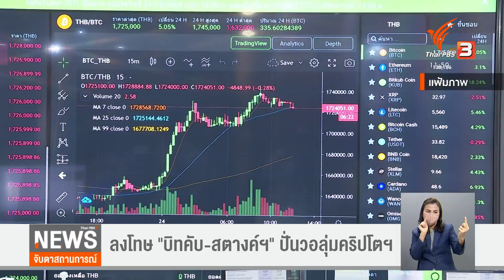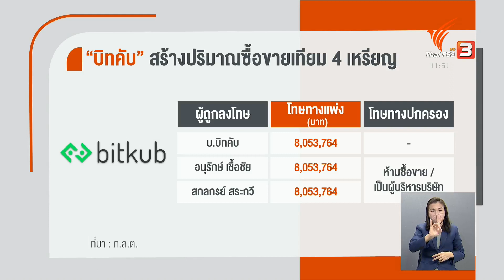ก.ล.ต.ลงดาบ bitkub - Satang Pro ปั่นปริมาณซื้อขายเหรียญ | จับตาสถานการณ์ | 1 ก.ค. 65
ก.ล.ต. ลงโทษทางแพ่งขั้นสูงสุด ผู้บริหารพร้อมพวก บริษัทศูนย์ซื้อขายสินทรัพย์ดิจิทัล รายใหญ่ของไทย 2 แห่ง "บิทคับ-สตางค์โปร" หลังพบพฤติกรรมสร้างปริมาณซื้อขายสินทรัพย์ดิจิทัลเทียม